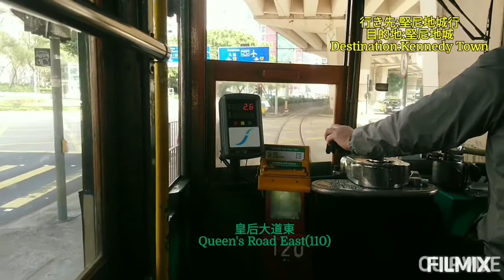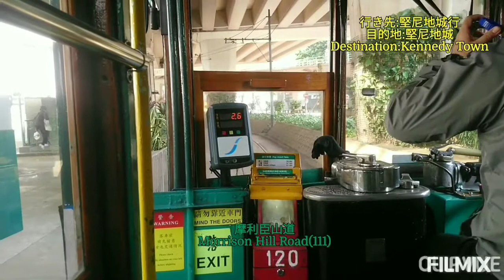香港電車 千禧170號 禮頓道→跑馬地總站間 復刻版第五代120號 跑馬地總站→巴路士街間 前面展望